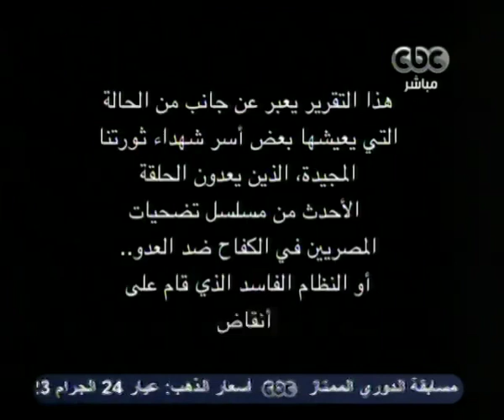صفحة الرأي - شهداء مصر في يوم الشهيد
تقرير عن شهداء مصر في يوم الشهيد

صفحة الرأي - عبد الرحمن يوسف - CBC-9-3-2012

9-3-2012
لمتابعة المزيد